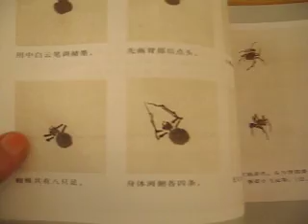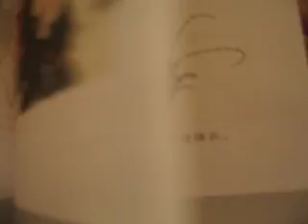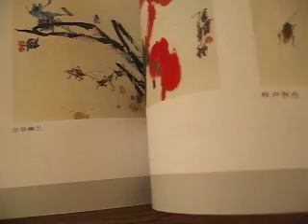Selling book - insects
By artist Ning Jialu. Excellent skill, innocent stroke.